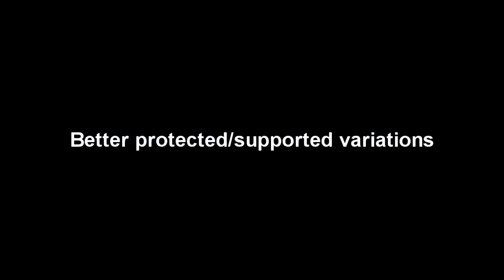Protected double ramp turn around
Idk if someones done this before.